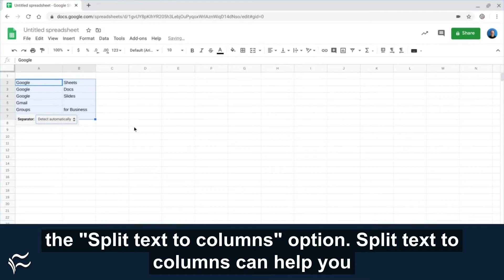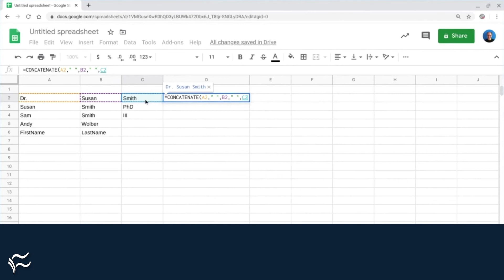How to split or combine text cells with Google Sheets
Learn how to split text into separate cells or combine text into a cell using the split and concatenate functions in Google Sheets.